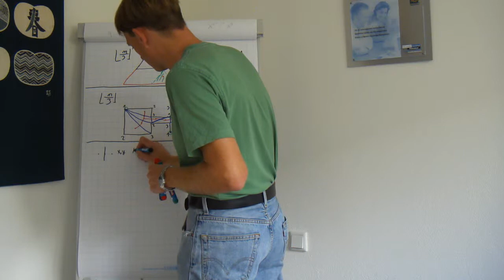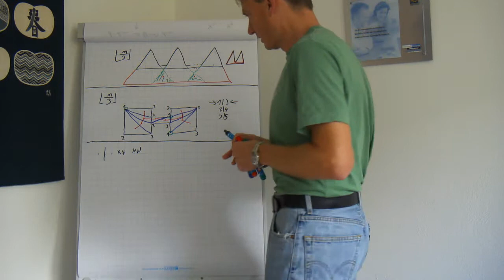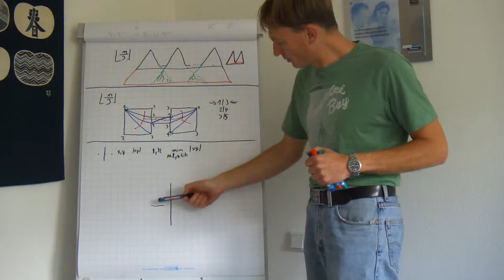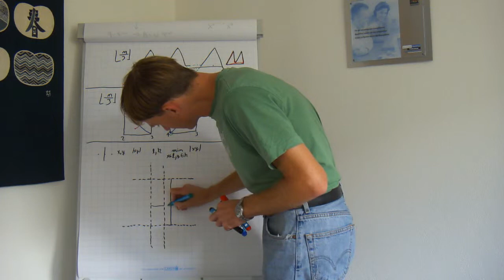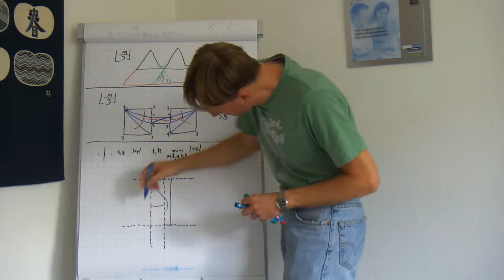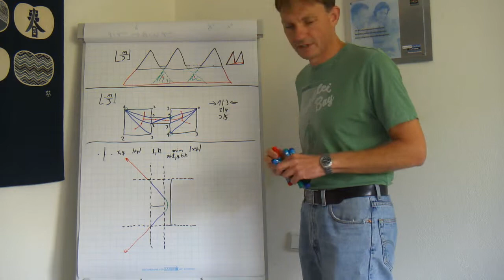Bisektor zwischen Liniensegmenten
Die Struktur und zeichnerische Konstruktion des Bisektors zwischen Liniensegmenten wird erläutert. Dies wird beispielsweise benötigt, um Voronoi-Diagramme mit Liniensegmenten zu erzeugen, und dies z.B. wieder für die (offline-)Bewegungsplanung von Robotern.